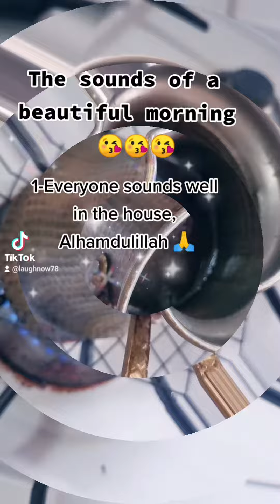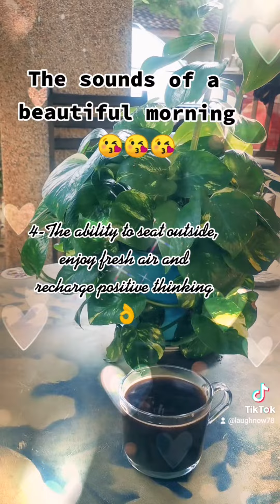What are the signs of a beautiful day?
PARENTS AND MARRIED MEN